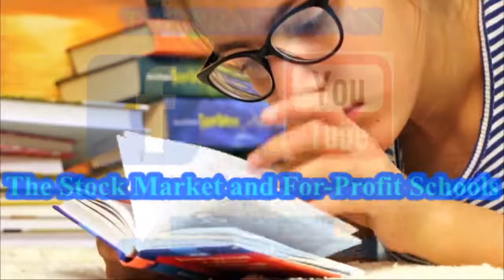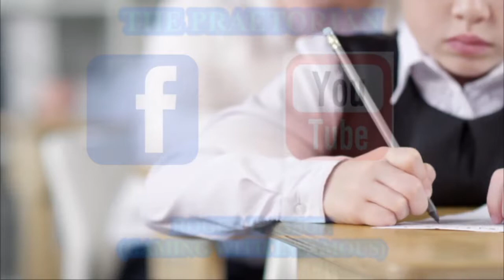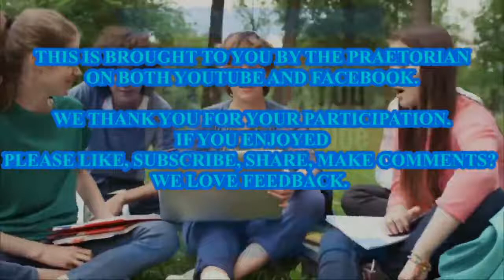The Stock Market and For Profit Schools